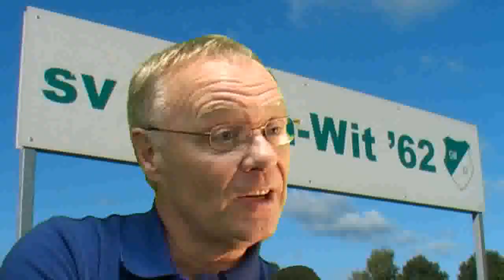Groen Wit - Robur et Velocitas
De lijstaanvoerder tegen de runner up in de 4e klasse G.